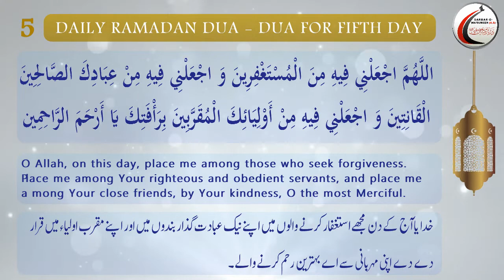Dua for Fifth Day of Ramadhan_Arabic with English and Urdu Translations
Iltemas-e-Dua.
Imambargha Darbar-e-Ma'sumeen(A.S)